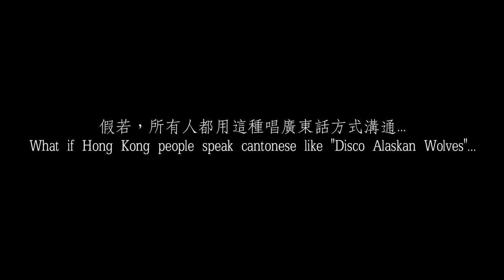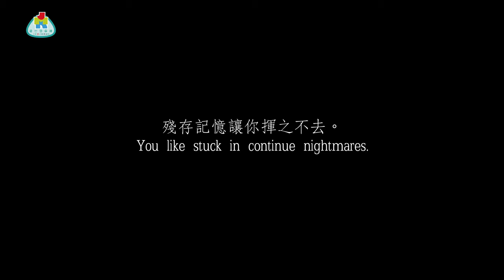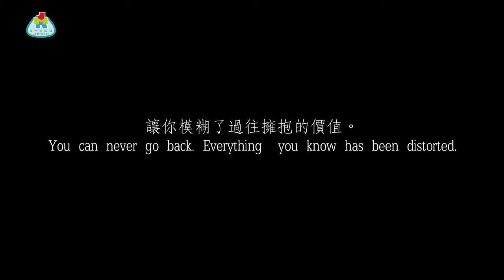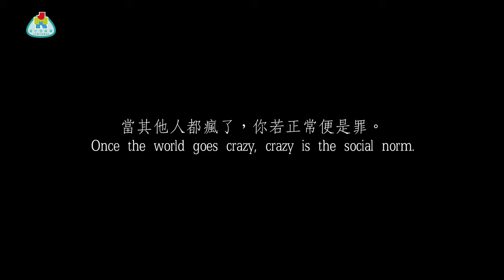【香港恐怖故事】野狼DISCO篇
一首歌讓人生活變得恐怖...
主演：林導，大春，Mr. Kelly，鮑鮑，大隻嬌
導演：林導